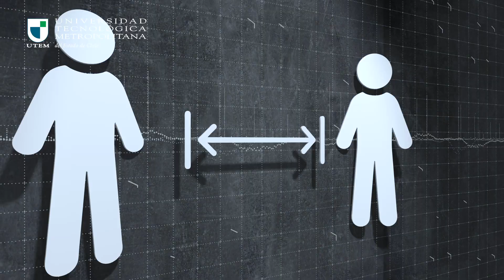Sigamos cuidándonos del Covid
La UTEM te invita a seguir extremando las medidas de cuidado para mantener al Covid lejos de ti, tu familia y trabajo. No olvidemos que el virus jamás se ha ido y que, lamentablemente, está cobrando fuerza otra vez, por ello sigue las medidas de cuidado y prevención que acá te explicamos.